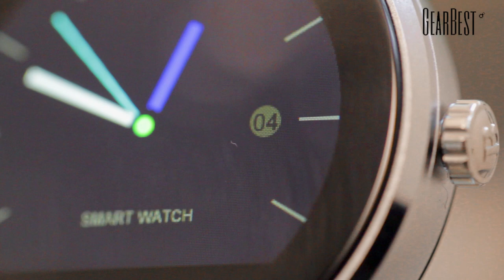Gearbest Present: K88H Smartwatch with Heart Rate Monitor Video - Gearbest.com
Description:
- MTK2502C + Bluetooth 4.0: Advanced MTK2502C chip and Bluetooth 4.0 technology, make perfect compatibility with iOS and Android system.
- HD IPS screen, 2.5D arc TP: 240 x 240 px HD IPS full view display, 2.5D arc touch screen, give you the ultimate visual enjoyment and touch experience.
- 22mm replaceable strap: Standard 22mm watchband, you can replace it at will.
- Professional static and dynamic heart rate detection: Whether you are resting or doing sports, detect you heart rate accurately.
- Pedometer, Sleep monitor, Sedentary reminder: Take care of your health, record sports data, monitor sleep, remind you to have a rest.
- Dialer, Message, Call logs, Phonebook: Good for you to make or receive calls, messages and sync call log and phonebook.
- Information push: Push instant information, such as Facebook, Wechat, WhatsApp, let you real-time receive information.
- Raise your hand to wake up the screen: Raise your hand up, then the screen will wake up, it’s convenient for you to see time.